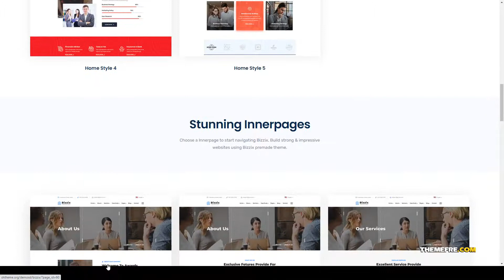Bizzix - Multipurpose Business WordPress Theme advice interior Build Website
Columns 4+

 Layout Responsive

 Tags advice, agency, business consulting, construction, consulting, corporate, finance, insurance, interior, investment, medical, multipurpose